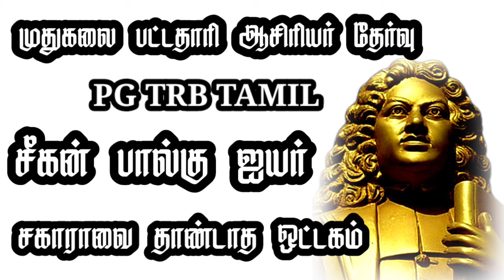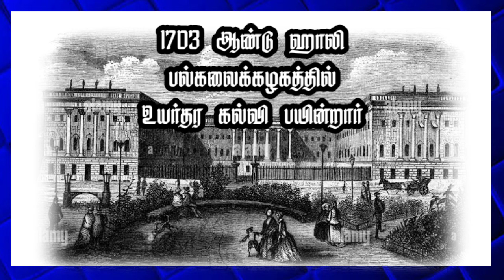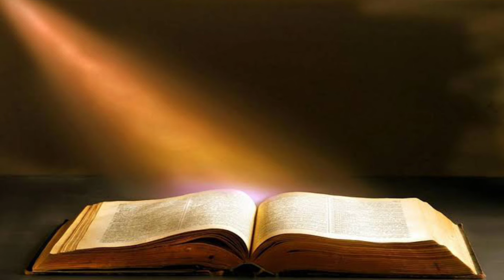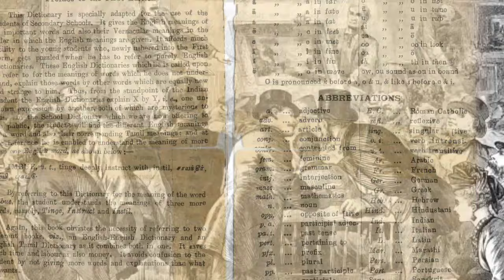முதுகலை பட்டதாரி ஆசிரியர் தேர்வு| சீகன் பால்கு ஐயர் பற்றிய குறிப்புகள்| PG TRB TAMIL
PG TRB TAMIL STUDY MATERIAL - 01
UG TRB TAMIL STUDY MATERIAL

SGT TAMIL STUDY MATERIAL
ONLINE CLASS
ONLINE TEST
PDF / PRINT MATERIAL
available

PG TRB TAMIL STUDY MATERIAL
ONLINE CLASS
ONLINE TEST
PDF / PRINT MATERIAL
available

இடைநிலை ஆசிரியர் நியமனத்தேர்வு
ONLINE CLASS
ONLINE TEST
PDF / PRINT MATERIAL
available